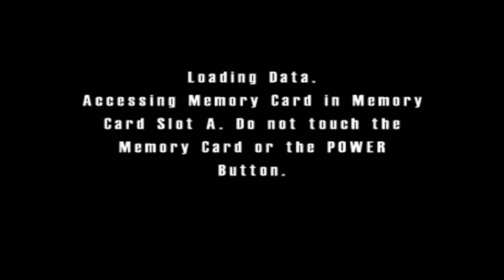Burnout - Night Shift (GameCube)